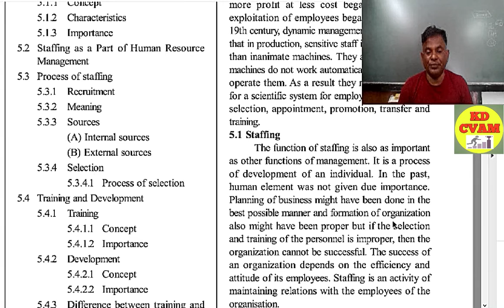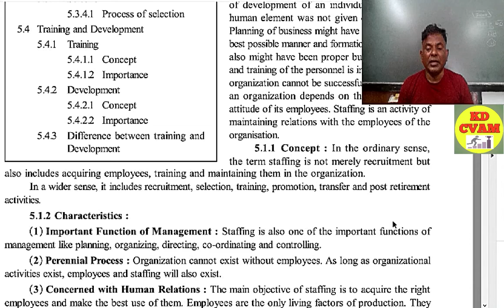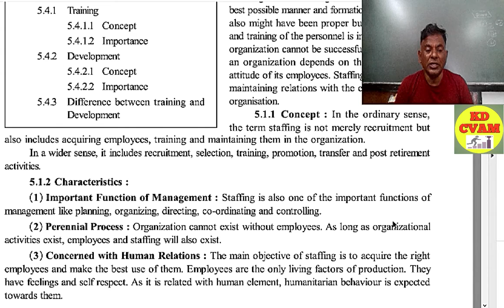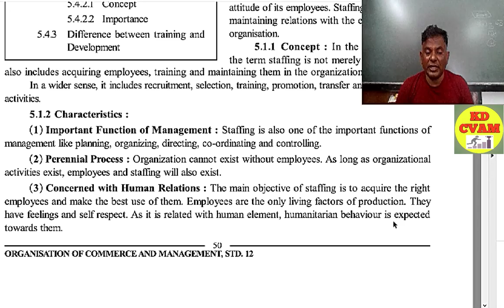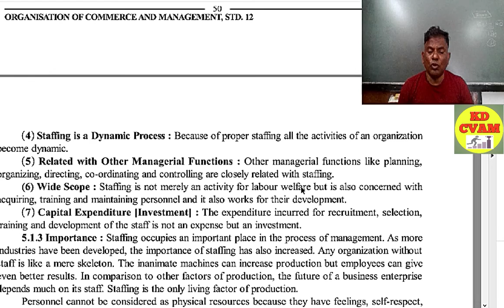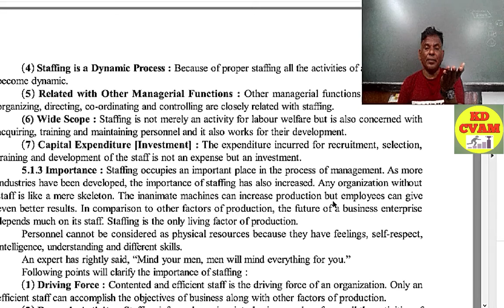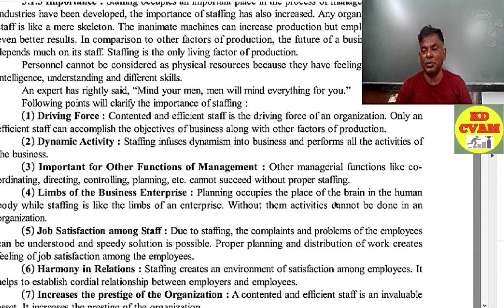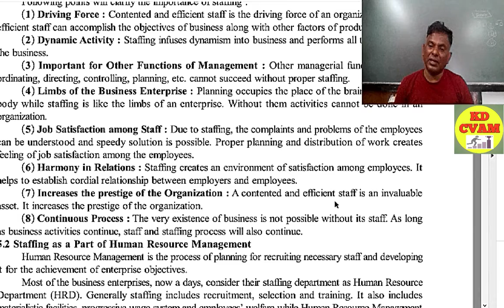Ch 5 Staffing /Part 1 /Std 12/ BA/ Intro /Meaning/ charcteristics / Importance/GSEB/By KD Sir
Ch 5 Staffing /Std 12/ BA/ Intro /Meaning/ charcteristics / Importance/GSEB/By KD Sir

Topics Covered :
1. Introductrion of Staffing
2. Definition
3. Meaning and Concept
4. Characteristics of Staffing
5. Importance of Staffing

For more videos search for KD CVAM

Regards